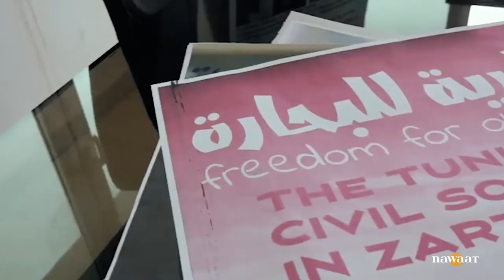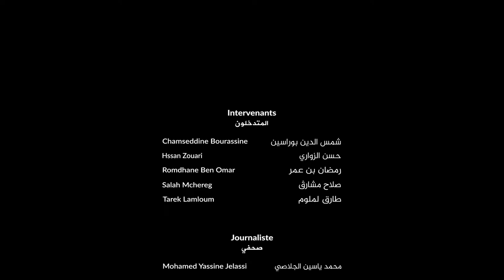فيلم وثائقي قصير: "حدود زرقاء "، أزمة بحارة جنوب شرق تونس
يعاني بحارة جرجيس وبقية موانئ الصيد البحري بالجنوب الشرقي من مشاكل تتعلق بالحدود البحرية ومناطق الصيد المشترك والهجرة غير النظامية، معاناة البحارة في تلك المنطقة الساخنة لم تتوقف عند تهديد مورد رزقهم الوحيد بل تجاوزت ذلك لتهدد حياتهم وسلامته وسلامة سفنهم. فقد تعرضوا إلى ملاحقات في عرض البحر واختطاف من قبل جهات ليبية غير رسمية وتتبعات قضائية من الجانب الإيطالي، وكل ذلك بسبب جهود بحارة الجنوب الشرقي في إنقاذ المهاجرين من الغرق وانتشال جثث الموتى منهم. هذا العقاب الجماعي في حق البحارة تعاملت معه السلطات التونسية بتجاهل ولا مبالاة رغم كل الاحتجاجات ونداءات الاستغاثة التي أطلقها البحارة